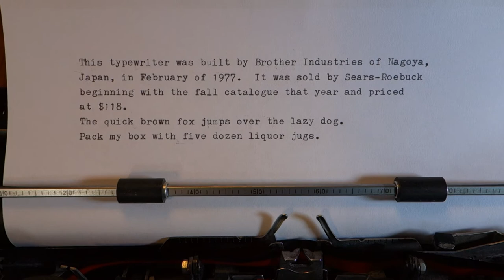1977 Sears Achiever typewriter demo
This Brother JP-7 model was sold by Sears-Roebuck beginning with its fall 1977 catalogue, priced at $118. It's a segment-shifted machine, pica pitch, with slightly larger, squarer keys swapped from another Sears typewriter, the Manual 1.